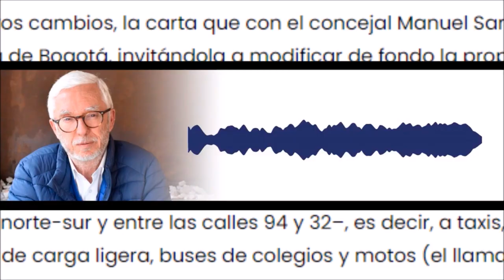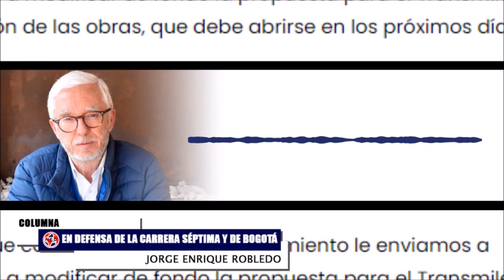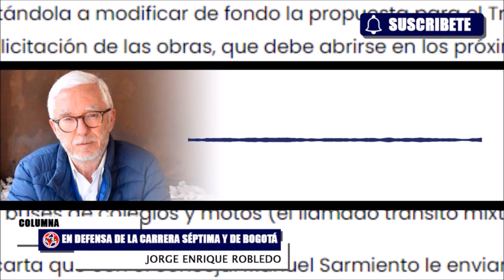🔴 UN ASUNTO DE INMENSA IMPORTANCIA PARA LOS HABITANTES DE BOGOTÁ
Diana Diago - concejal de Bogotá por el Centro Democrático, quien nos hablará del presupuesto del Distrito para 2023 y corredor verde la Carrera Séptima.